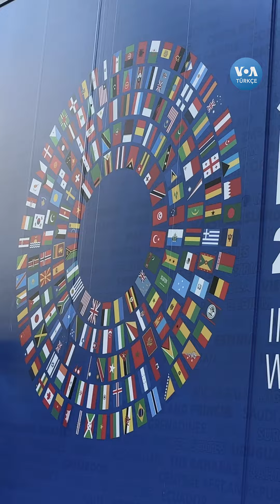IMF ve Dünya Bankası ülkelere ne sağlıyor?| VOA Türkçe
Uluslararası Para Fonu (IMF) ve Dünya Bankası, Birleşmiş Milletler sisteminde yer alan iki kuruluş ve hedefleri aynı:

Üye ülkelerin yaşam standartlarını yükseltmek.

Bu hedefe ulaşmak için odaklandıkları yaklaşım farklı ama birbirini tamamlayıcı.

IMF makroekonomik konular üzerine eğilirken, Dünya Bankası uzun vadeli ekonomik kalkınmanın sağlanması ve yoksulluğun azaltılması üzerinde çalışıyor.

VOA Türkçe'den Mehmet Toroğlu ve Celal Çevirgen hazırladı

1942 yılında kurulan Voice of America (VOA), Amerikan hükümeti tarafından desteklenen uluslararası bir yayın kuruluşudur. Her hafta 48 dilde 1500 saat yayınla dünya çapında 354 milyon kişiye ulaşıyor. Haber, eğitim ve kültür ağırlıklı yayınlar yapan VOA 1942'den buyana da Türkçe yayınlarla sizlere ulaşıyor. 12 Şubat 1942'de başlayan Türkçe yayınlar 1945'te bir süre kesilmiş, 1949'da yeniden başlamıştı